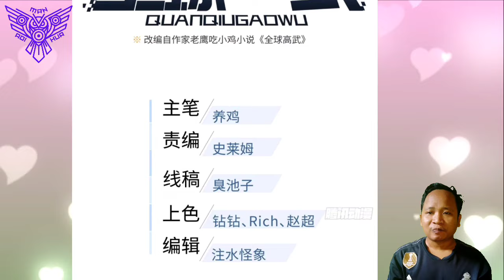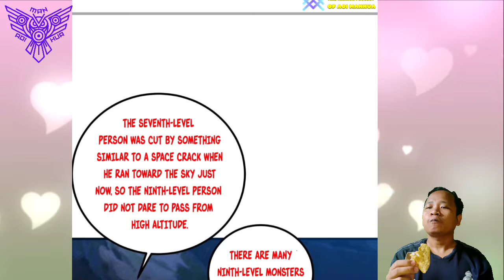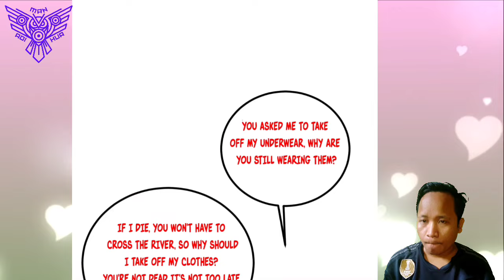Forbidden Sea Tributary ™ Global Martial Arts Chapter 265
COPYRIGHT / LICENSING